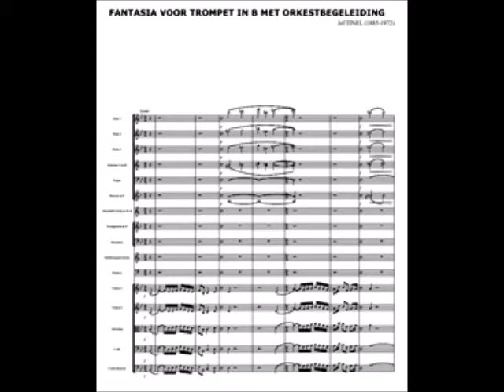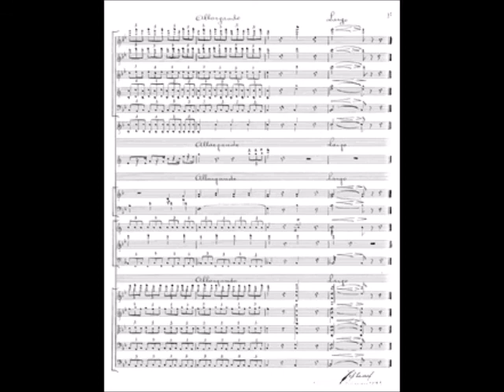Jef TINEL (1885-1972): Fantasia voor trompet in B en groot orkest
Jef Tinel, laureaat orgel, harmonie, contrapunt en fuga (Lemmensinstituut Mechelen bij o.a. Edgar Tinel en Aloys Desmet) studeerde compositie bij Leo Moeremans in Gent.
Tinel componeerde liederen en werken voor koor, orgel, piano, harmonieorkest, kopers, symfonisch orkest en strijkorkest.
Dit trompetconcerto ontstond in 1943. Tinel was op dat moment directeur van de muziekschool in Maldegem.